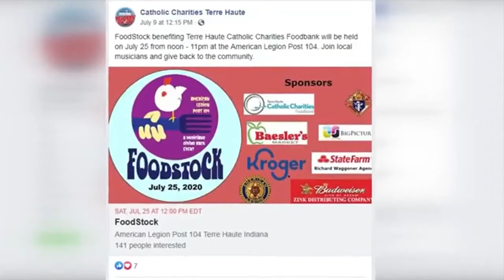Local musicians to hold concert to benefit Catholic Charities